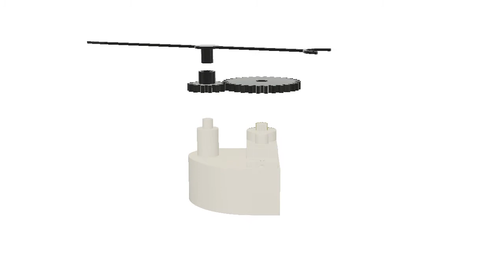Servo Holder Animation 1 for Fusion 360 Lecture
Made for a lecture on Fusion 360 and making real-time data gauges for physical/digital twins